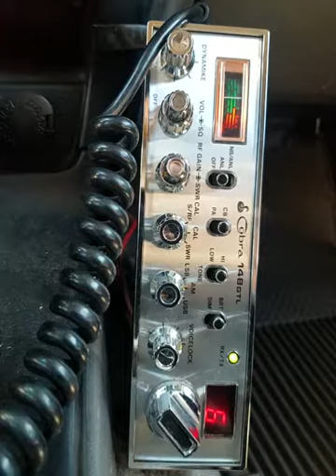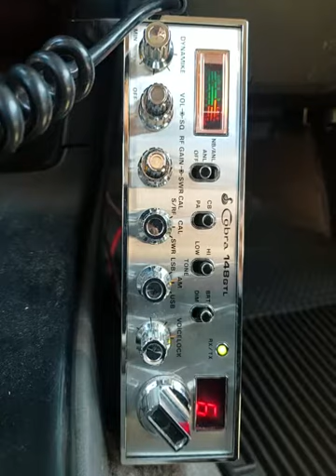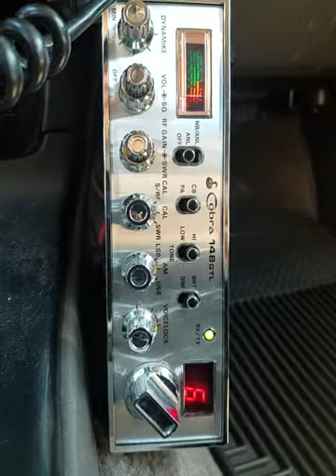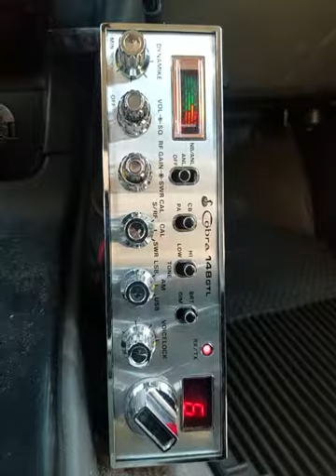09-27-2019 ModSqd StoneWall/OK 125KS